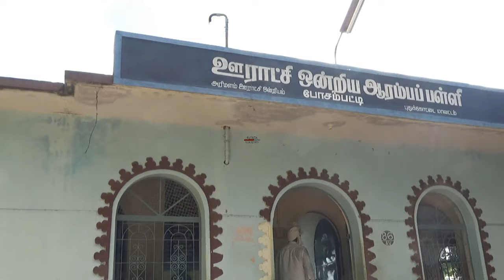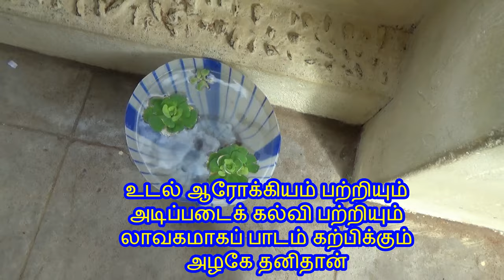இயற்கையை நேசிக்கும் சின்னையா நடேசன் அய்யா குழந்தைகளையும் நேசிப்பதில் வல்லவர்